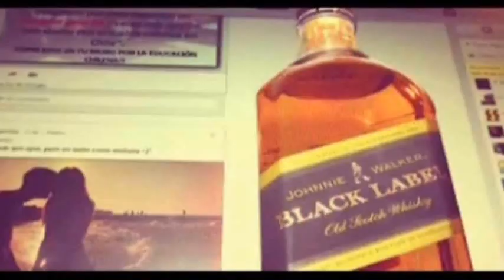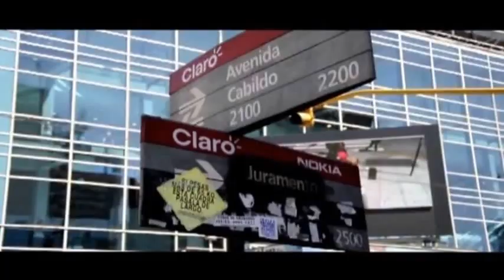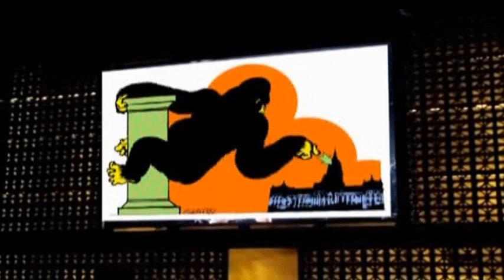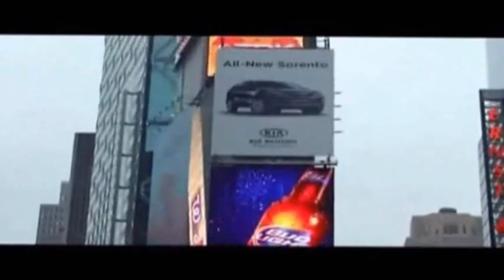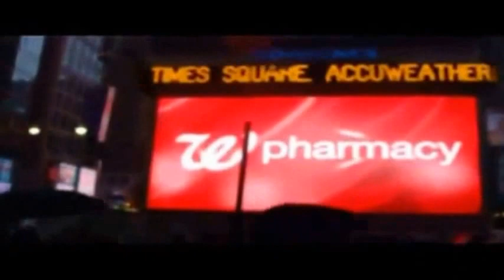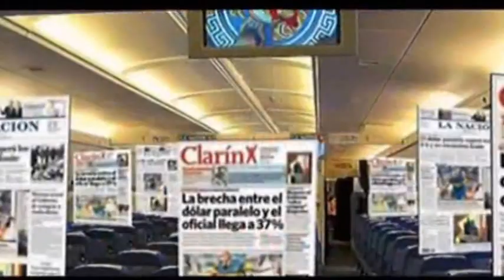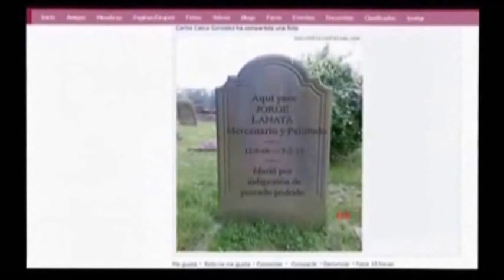LANATA TRAFICA CON EL ODIO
Audio del programa :La venganza será terrible.
Dolina